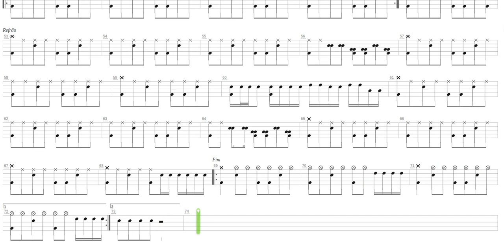Strength to Endure + The Ramones + Drum only + Drum tab